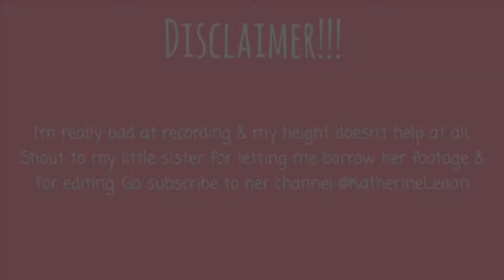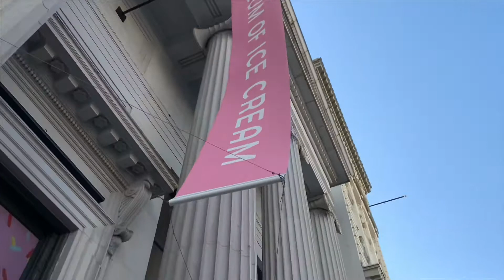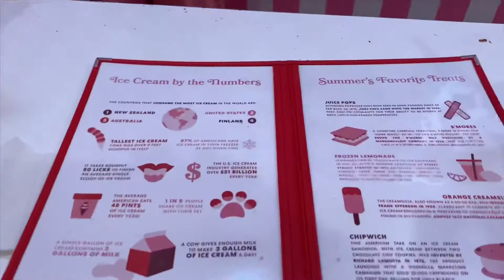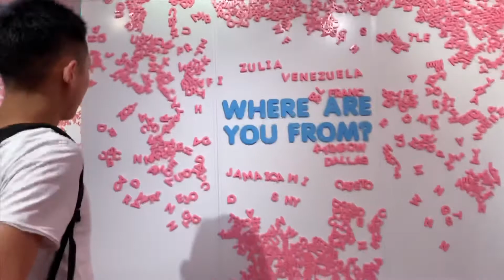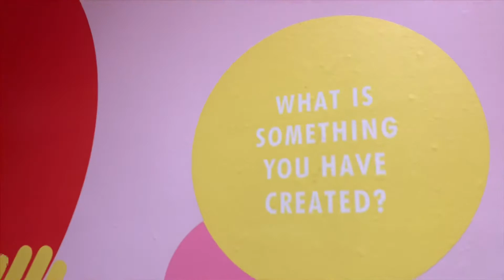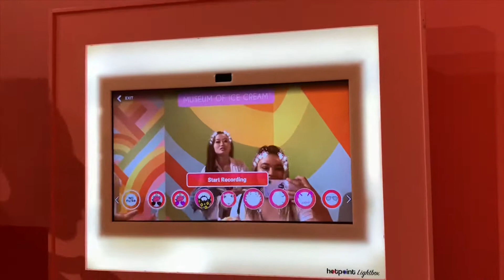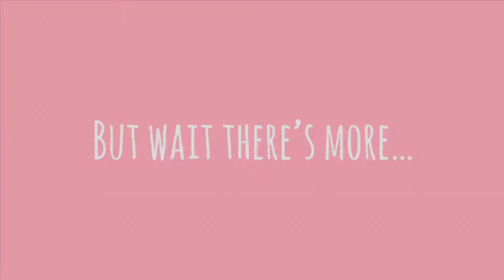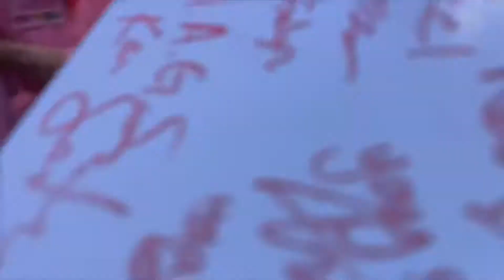Ice cream factory San Francisco